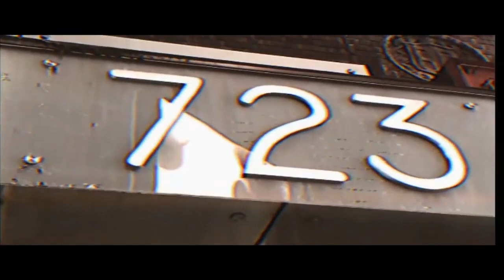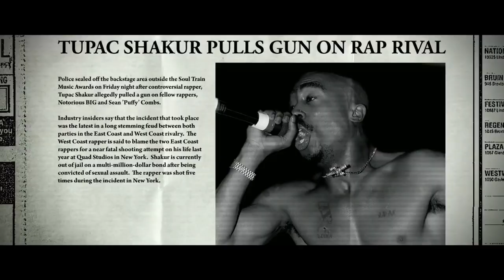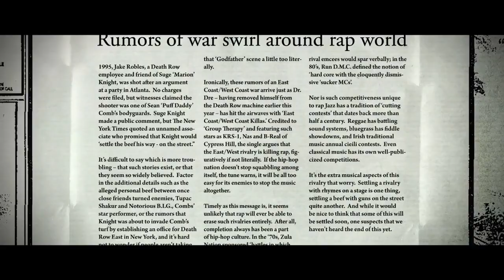2Pac Multiple Gunshots 2020